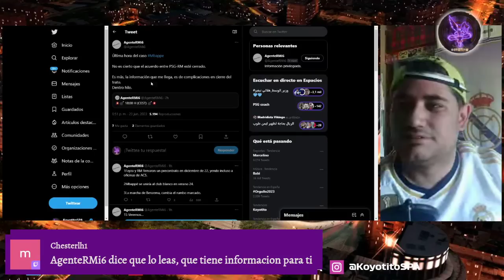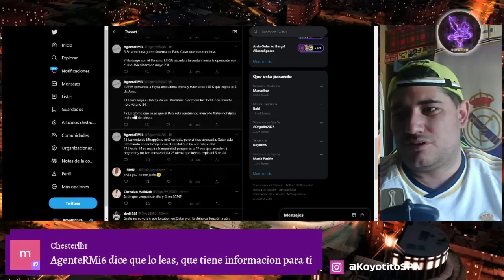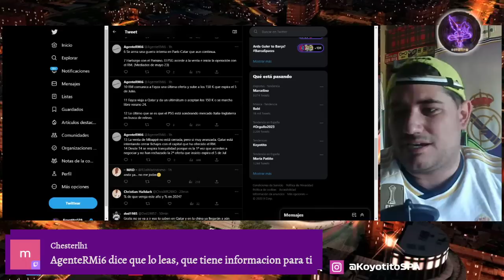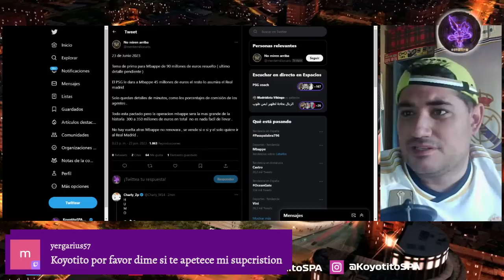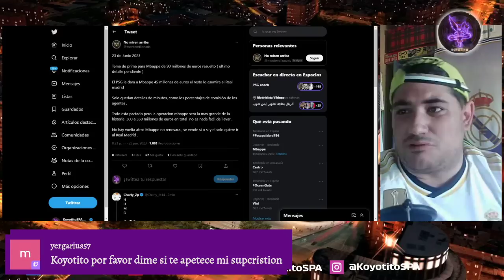La Desconfianza del Madridista🐢 // 23/6/23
Streaming con mentalidad "humoristica" y con algo de info compartiendo, quizás, el último directo de la semana...¿o no?